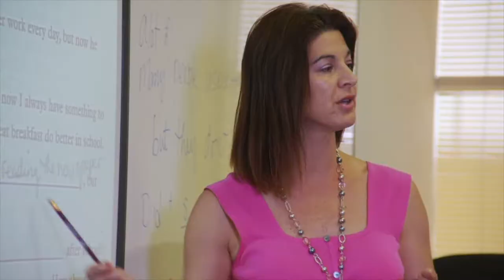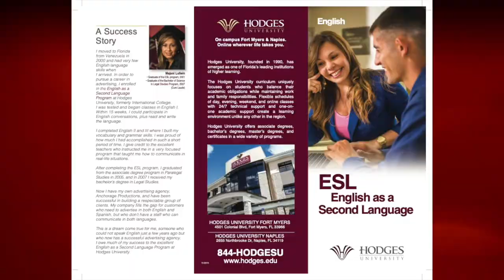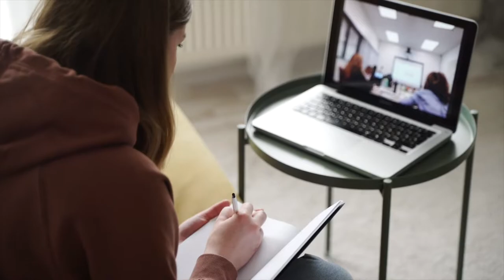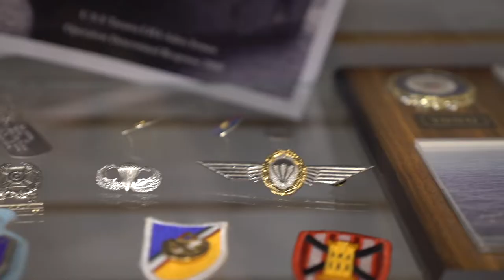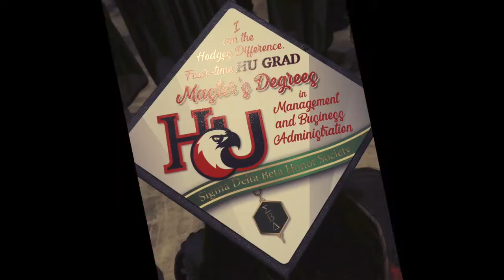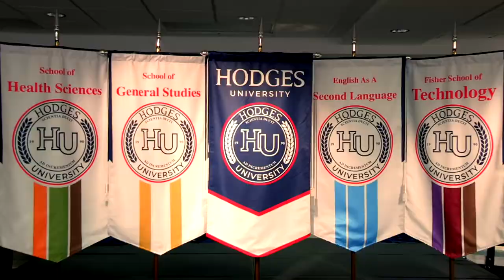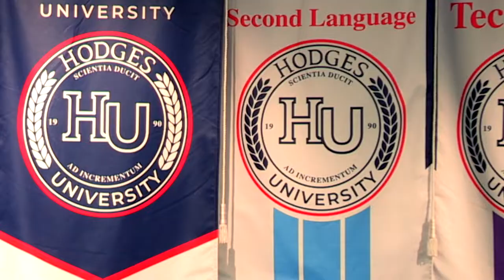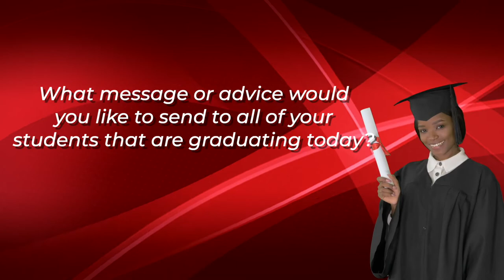2022 Hodges University Graduation Pre Ceremony Video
Hodges University is an accredited, non-profit university with over 30 years of experience in educating working adults. Offering flexible programs with expert professors and faculty who are effective at teaching in the hyper-focus, monthly course delivery format.

Connect with Hodges U!